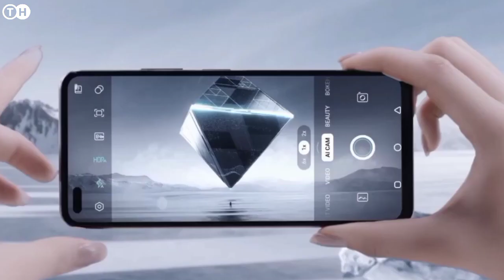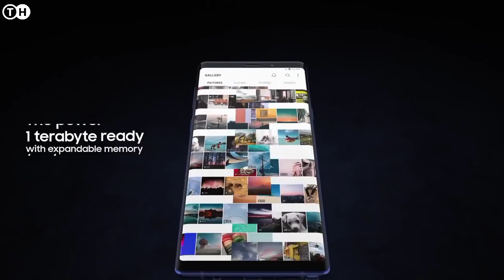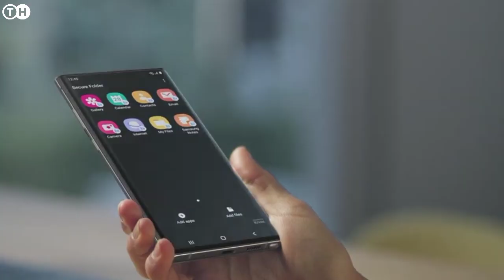Infinix Zero 9i first look, 5G chipset, 10GB RAM, Price and release date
Infinix Zero 9i Snapdragon 765G, Price and launching date and full Specifications